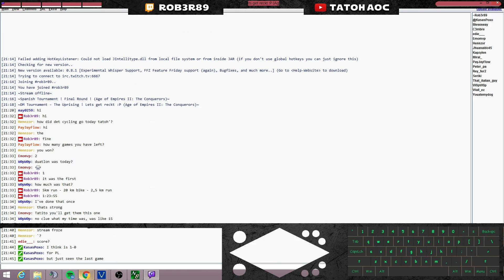AoE2: The Uprising - R32 - Game 2 (1)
The Uprising is a 2vs2 DM tournament.

Round of 32 - TaToH + c3mbrich vs Xuma + Remi

Game 2: 2 x 1v1 Simultaneous matches. Winning team states player per map, Losing team then decides who they play: Frank war on TU_Goldrush, Japanese war on MapPack. In the event of a tie 1:1, the winning players fight Frank war on TU_GreenArabia for a total of 1 point.